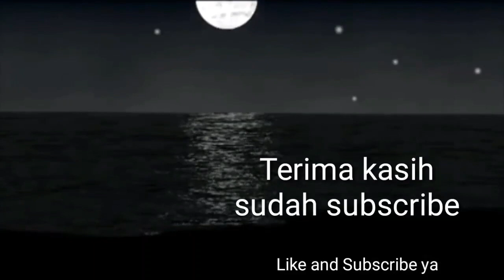Islam Ketika Hidup,Mati Dalam Kafir - Abiya Jeunieb